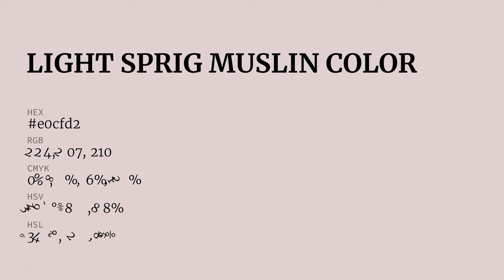Light Sprig Muslin color e0cfd2 hex color - Violet color - Cool color e0cfd2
What color is Light Sprig Muslin ? e0cfd2 hex color - Violet color - Cool color e0cfd2

Hex e0cfd2 Color Code is also known as Light Sprig Muslin color.

Hex e0cfd2 Color code in RGB color code model is created after adding 87.84% red color, 81.18% green color and 82.35% blue color.
Hex e0cfd2 Color code in CMYK color (process color) code model is generated after subtraction of 0% cyan, 7% magenta, 6% yellow and 12% black.